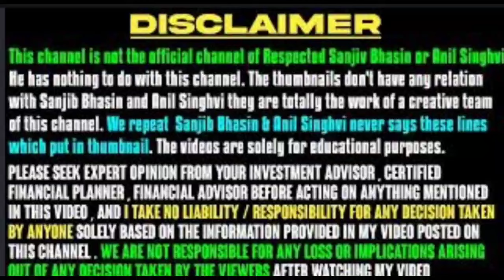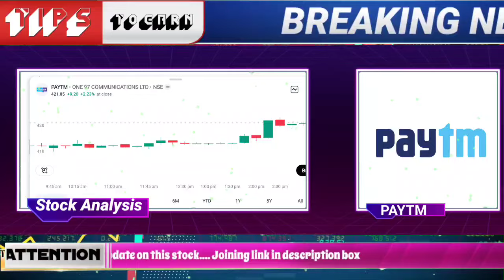PAYTM SHARE LATEST NEWS TODAY PAYTM SHARE NEWS PAYTM LATEST NEWS PAYTM SHARE TODAY PAYTM SHARE PAYTM